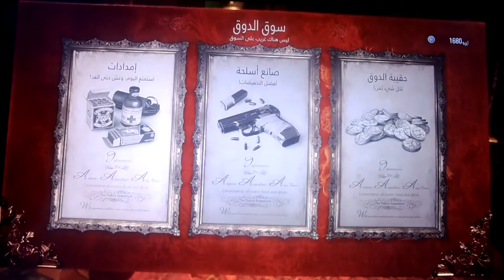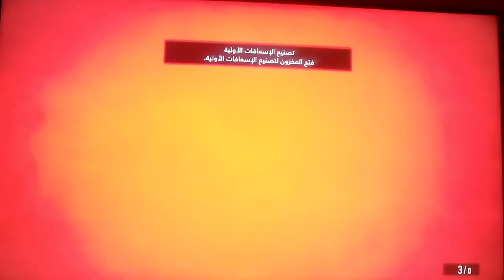مراجعة13ريزدنت ايفل2022 residentevilvillage